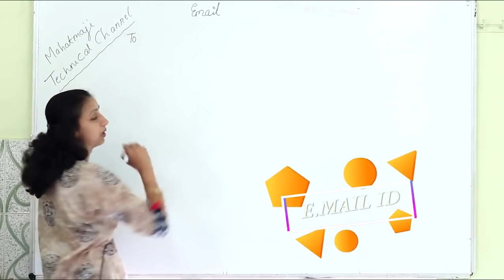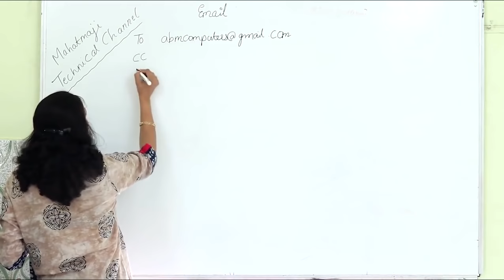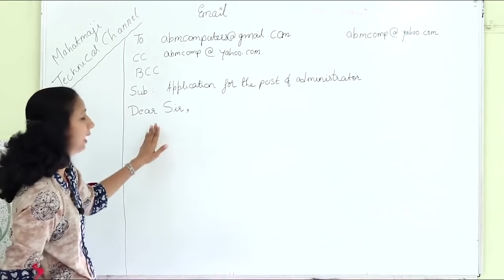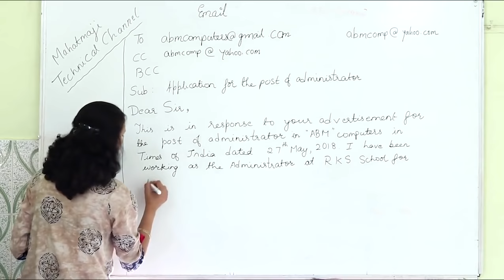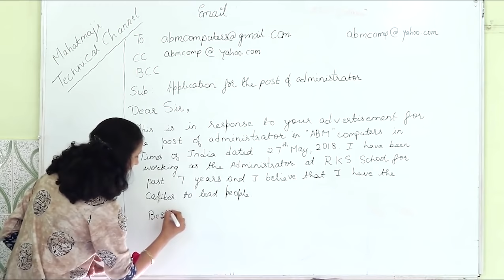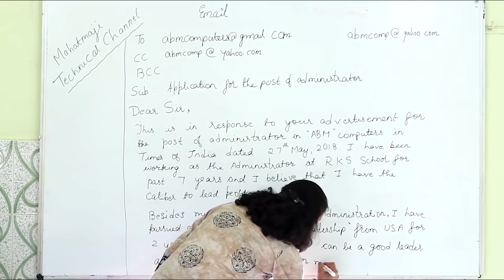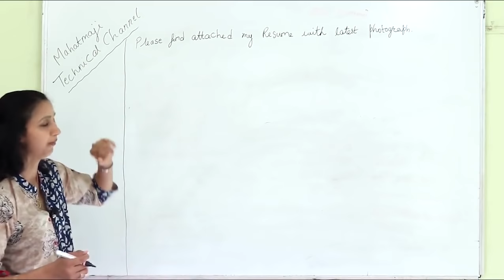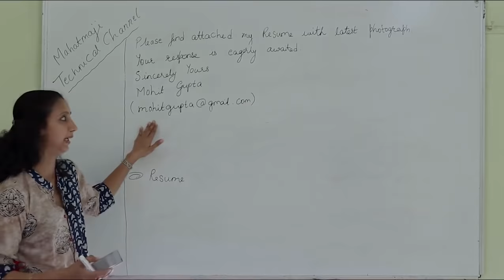How to Write Email for Job || Write a Email Easily || How to Write Emails Professionally - Part 1